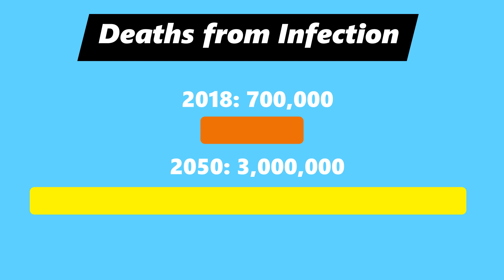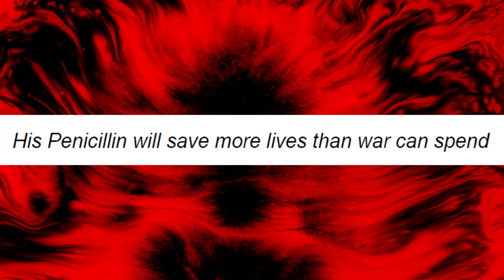This is how we will beat anti-biotic resistance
The Future of Antibiotics:  Winning the battle

Antibiotic resistance is a crisis that is never out of the news. As the casualties pile up, pressure is on public services and pharmaceutical companies to find a solution. Here we discuss how to win the battle of resistance for good.

Penicillin was first discovered by Alexander Fleming in Scotland. Once it could be isolated it was tested and it was a huge success, saving many lives. Resistance to these treatments began early and have continued to develop.

With natures supply of antibiotics running thin, scientists have turned the battle in a new direction and are attacking the way the bacteria communicate by hijacking their messages.

This could raise the barrier of adaptation so high that the war could soon be over for good.